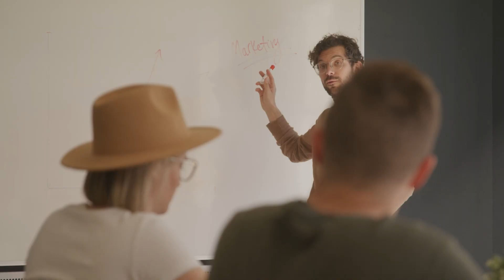When WhatsApp Disrupts (or Kills) Your Business | Maanav Sagar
Everyone wants to build a tech business, even if you’re not a techy. But how easy is it to do? And what happens when you fail miserably? 🤔

This is a mini-episode of the My First Business Podcast, where I take some the best parts of my interviews with phenomenal entrepreneurs and chop it up for you like a snack.

In this bite sized version, you’ll be hearing from Maanav Sagar who’s currently a tech VC, currently a Partner at Bharat Founders Fund.💼

Maanav shares how he realized the amount of money they spent going out could have been saved to own a bar. He discusses the lack of oversight in restaurants to identify high spenders and proposes a solution using QR codes (this is back in 2017 - way before the pandemic).

Inspired by technology newsletters while sailing, Maanav receives a pitch deck from his friends and decides to start a business. They initially focus on digitizing restaurant orders but struggle with product-market fit. They pivot to digitizing invoices on WhatsApp, which gains traction until WhatsApp's policy changes disrupt their business. Maanav contemplates stepping down but expresses gratitude to his team and investors.🤗

If you like this snack-sized version, be sure to check out the full episode with Maanav Sagar on YouTube or Spotify or Apple Podcasts. 🎧

Timestamps:
01:02 We could have owned this place!
01:35 Discovering a business problem
02:49 We have an app for that!
03:24 Let’s build this tech product!
05:08 Starting the sales journey
06:03 How raising the money changed the game
06:31 We did not have a product-market fit
07:09 The First Pivot
08:18 WhatsApp started killing our business

My First Business is a podcast based in Dubai, hosted by Naeem Parvez. In each episode, Naeem (co-founder of Digitalina) interviews successful, but under-the-radar entrepreneurs in the city. The guests share valuable lessons they've learned on their entrepreneurial journeys, making each episode feel like a conversation with a mentor you never had.

Love From My First Business, a Dubai Podcast.